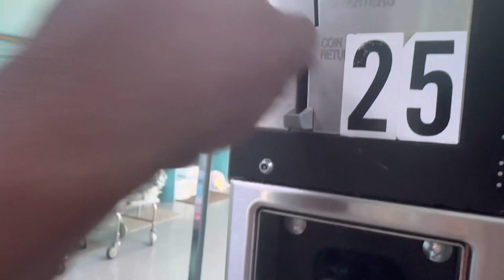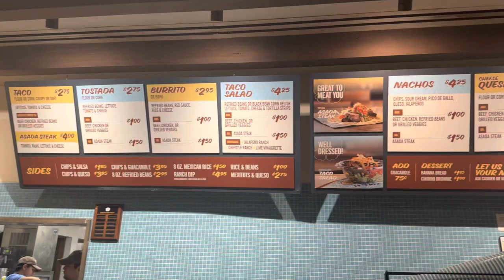Living In A Minivan - Leaving The Beach With Fresh Ideas - Shower & Laundry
Discount Lots
Making land ownership easy and affordable for everyone.

Submit your recipe to be featured on this channel to:
Please include your YouTube channel name.
Tell us why you chose this recipe.
What this recipe means to you.
Or anything else you would like to share with the community about your recipe.